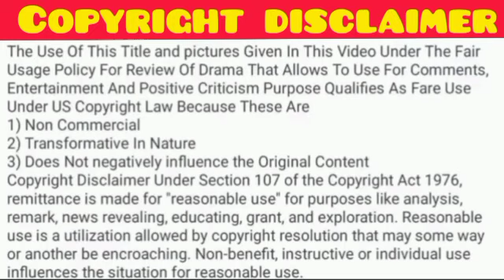Jhoom 2nd Last Episode 16 - Zara Noor Abbas - Haroon Kadwani - 7th Jul 2023 - Har Pal Geo _jhoom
Jhoom Last Episode 16 - [Eng Sub] - Haroon Kadwani - Zara Noor - Digitally Presented by Ponds

Description

Do you know Har Pal Geo is now available in the US? Share the News. Spread the word.

Jhoom Last Episode 16 - [Eng Sub] - Haroon Kadwani - Zara Noor Abbas - Digitally Presented by Spot-Less Skin With Ponds - 8th July 2023 - HAR PAL GEO

Jhoom Digitally Presented by Spot-Less Skin With Ponds

A journey of JHOOM into the world of love, relationships, heartbreak, and sacrifice that centers around the lives of two souls who find love in a world of chaos and uncertainty that changes their lives forever. Aryaan is a young and handsome boy who holds a caring and possessive nature towards his friends. Despite having a traumatic past, Aryaan tries to smile through the worries of life and never steps back from helping his friends.

However, Aryaan's life takes an unexpected turn when he meets Maryam, a compassionate and kind-hearted woman who becomes a ray of sunshine in his life. As their relationship begin to flourish, Aryaan feels a change in himself and embraces the love that he had been deprived for so long.

Despite the significant age gap between them, Aryaan and Maryam's love for each other knows no bounds, and they embark on an unconventional journey together. Their love defies societal norms and expectations, challenging the prejudices and biases of those around them.

As their relationship progresses, their love is put to the ultimate test. Will they be able to overcome their challenges and sacrifices to stay together? Will their love stand the test of time and societal pressure? Is age just a number when it comes to love?

Written By: Hashim Nadeem Directed By: Ali Faizan Produced By: Abdullah Kadwani & Asad Qureshi Production House: 7th Sky Entertainment

Cast:

Haroon Kadwani as Aryaan Zara Noor Abbas as Maryam Javed Sheikh as Asfandyar Usman Peerzada as Toqeer Zainab Qayoom as Shehla Haris Waheed as Sherry Sidra Niazi as Mehwish Farhan Ally Agha as Hammad Noreen Gulwani as Mahlab Ahmed Agloria as Sam Reham Rafiq as Tina Rameez Ahmed as Billy Unggan W/han an Dialo

Produced By: Abdullah Kadwani & Asad Qureshi Production House: 7th Sky Entertainment

Cast:

Haroon Kadwani as Aryaan

Zara Noor Abbas as Maryam Javed Sheikh as Asfandyar

Usman Peerzada as Toqeer Zainab Qayoom as Shehla

Haris Waheed as Sherry

Sidra Niazi as Mehwish Farhan Ally Agha as Hammad Noreen Gulwani as Mahlab

Ahmed Agloria as Sam Reham Rafiq as Tina

Rameez Ahmed as Billy

Mohammad Ahmed as Tony Hassan Khan as Ricks

LAST EPISODE

Jhoom Last Episode 16 - Zara Noor Abbas Haroon Kadwani - 8th July 2023 - HAR PAL GEO

Jhoom Last Episode,Jhoom Last Episode 16, Jhoom Last Episode Full, Jhoom Last Episode 16 Full Episode, Jhoom Ep 16, Jhoom Ep Last

In This Video you can see Jhoom Last Episode 16 Promo Jhoom Last Episode Teaser Jhoom Last Episode 16

The Use Of This Title and images Given In This Video Indor The Fair Ileage Policy For Daview Of Drama

LAST EPISODE

1) Non Commercial

2) Transformative In Nature

3) Does Not nagetively affected The Original Content

The Use Of This Title and images Given In This Video

That Allows To Use For Comments, Entertainment

Under US Copyright Law Because These Are b

1) Non 2) Transformative In Nature

3) Does Not nagetively affected The Original Content